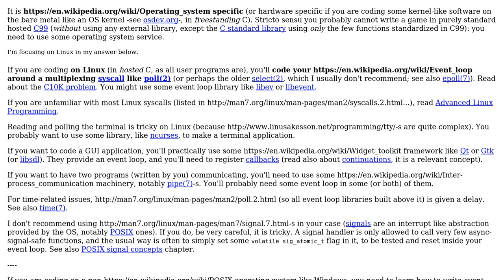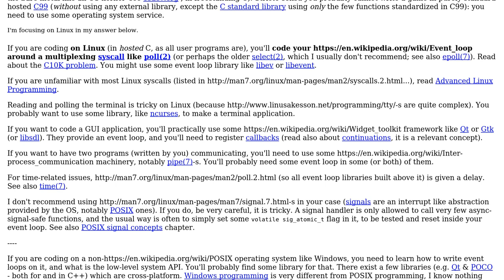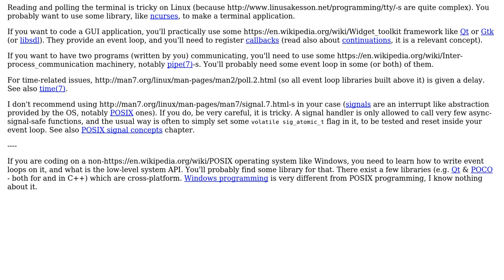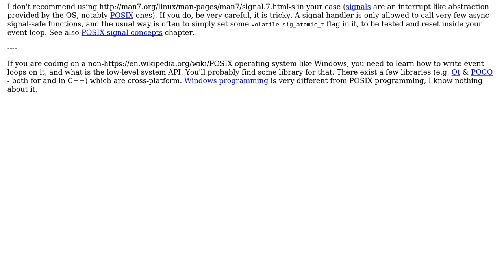Software Engineering: What's the simplest way to deal with events in C in this situation?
With thanks & praise to God, and with thanks to the many people who have made this project possible! | Content (except music & images) licensed under CC BY-SA | Music | Images & others | With thanks to user user3629249 user Korgan Rivera user gnat user Basile Starynkevitch and the Stack Exchange Network Trademarks are property of their respective owners. You are responsible for your own actions.